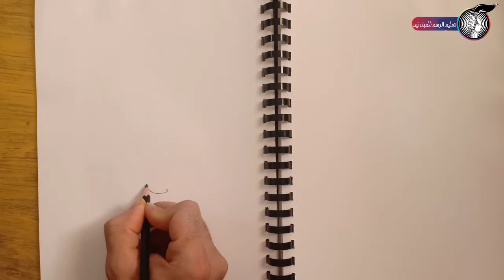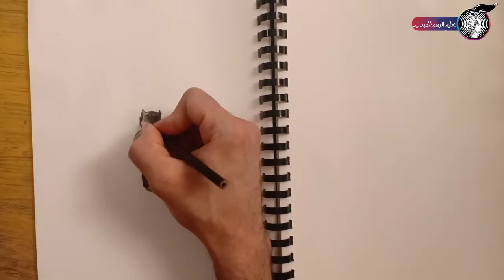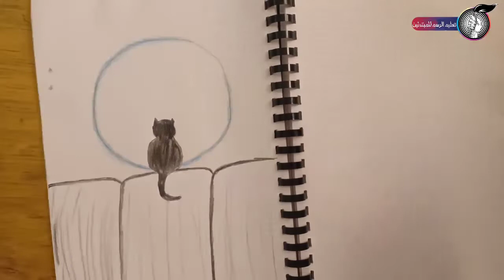رسم سهل | تعليم رسم منظر طبيعى سهل خطوه بخطوه بالرصاص للمبتدئين بطريقة سهلة وبسيطة | تعليم الرسم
رسم سهل | تعليم رسم منظر طبيعى سهل خطوه بخطوه بالرصاص للمبتدئين بطريقة سهلة وبسيطة |
 تعليم الرسم رسم سهل
 تعليم الرسم رسم منظر طبيعى
 تعليم رسم منظر طبيعى سهل رسم منظر طبيعى سهل خطوه بخطوه بالرصاص للمبتدئين بطريقة سهلة وبسيطة
 كيف ترسم منظر طبيعى سهل خطوه بخطوه
رسم منظر طبيعى سهل
 ادعمني بالإشتراك في القناة والضغط على زر اعجبنى 🙆💞